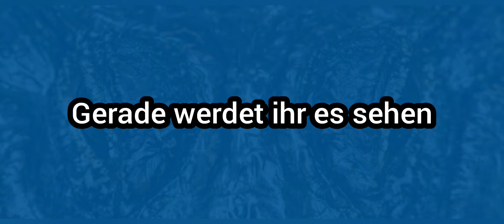Novak djokovic was Default | Us Open 2020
Novak djokovic was disqualified at the us open 2020